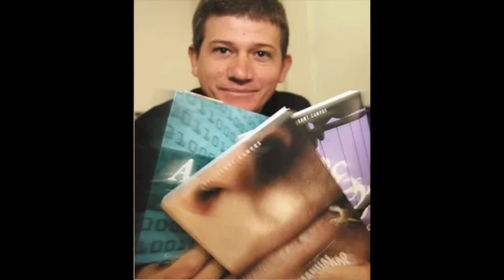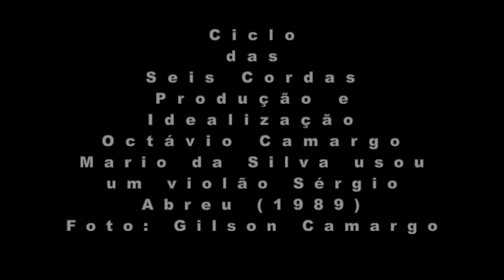Guilherme Campos - Desenvolvimento 5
Ciclo das Seis Cordas. Festival de Violão realizado em 1995, Curitiba, Paraná.
Concerto de Mario da Silva dia 4 de abril de 1995
Programa:
Henry Purcell: The Fairy Queen
Guilherme Campos: Desenvolvimento
Norton Dudeque: Peça para Violão 1
Carlo Domeniconi: Koyunbaba
Francis Kleynjans: L´Aube du dernier Jour
Alberto Ginastera: Sonata op 47

Idealização e Produção: Octávio Camargo
Foto da capa: Gilson Camargo
Gravação: Equipe do Palácio Avenida. Bamerindus